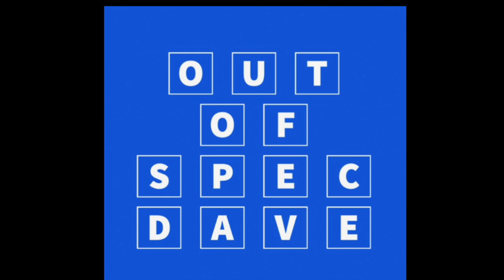Learn About EV Batteries And Energy From An AI Empowered Avatar!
Harnessing new technologies from Open AI and ChatGPT, I decided to interview an Avatar who I call EVa-tar (EVe for short) to learn all about batteries and energy.  Join me for a unique educational and technology driven adventure!

The more subscribers we have, the more awesome opportunities we will be able to bring to you!